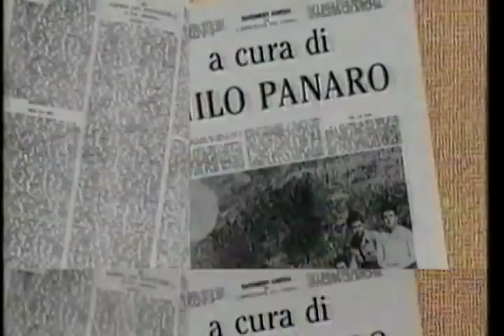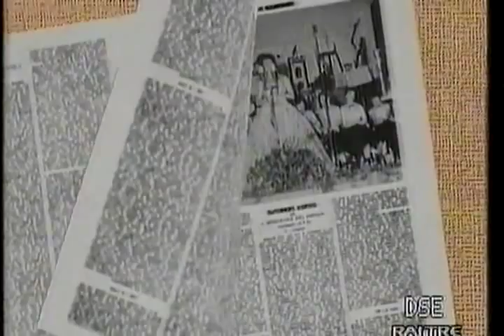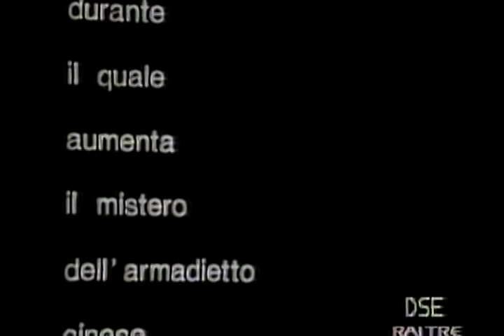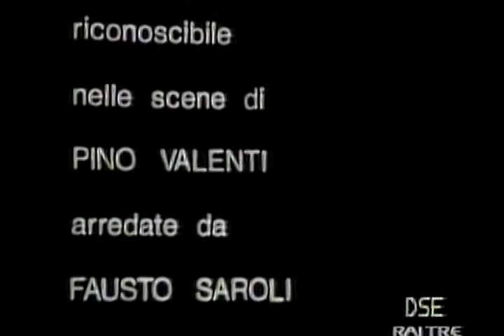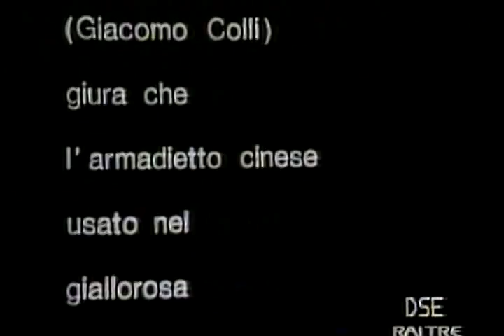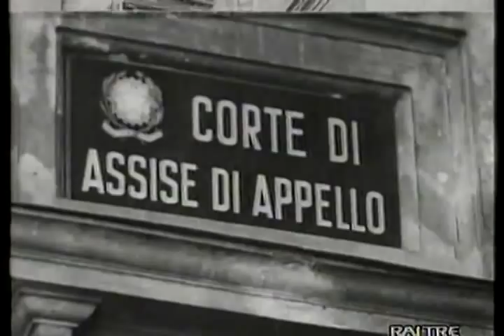L'armadietto cinese - Aldo de Benedetti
L`armadietto cinese(1947)Aldo De Benedetti(Roma 13 agosto 1892 - Roma 19 gennaio 1970)

Due amiche, signore dell'alta borghesia, scoprono di aver avuto entrambe una relazione compromettente con lo stesso uomo che costretto a scappare per disavventure finanziarie, ha nascosto le lettere delle amanti in un ripostiglio segreto di un armadietto cinese. Francesca e Laura devono in tutti i modi recuperare e distruggere le prove del loro tradimento...

Regia: Giacomo Colli
Data: 25/07/1975
Canale: Secondo Programma
Personaggi e interpreti:
Francesca: Edmonda Aldini
Laura: Marzia Ubaldi
Alberto: Renato De Carmine
Signore col cappello: Silvio Spaccesi
Cameriere: Anna Cajazzo
Cameriere: Valeria Ruocco
Cesare: Marco Tulli
Paolo: Luciano Metani
Savi: Marco Benetti